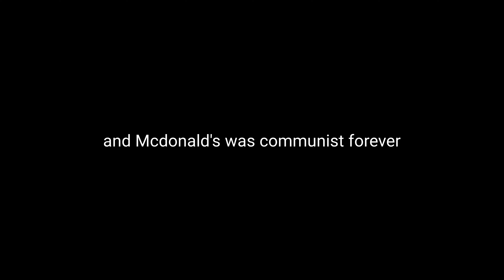Sonic TTS Clips: Ronald McDonald Establishes Communism in the Fast Food Industry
The McDonald's franchise owns Ronald McDonald and, of course, McDonald's.